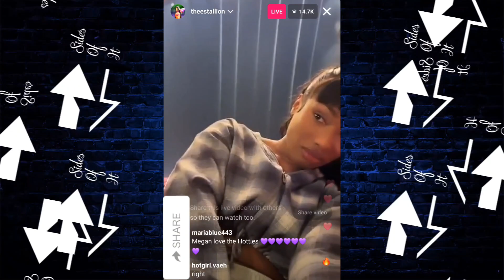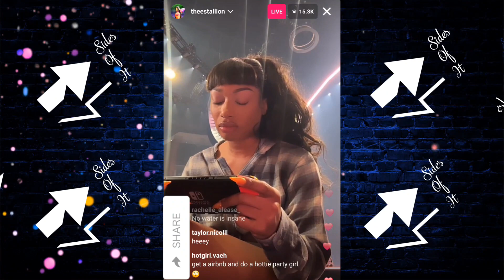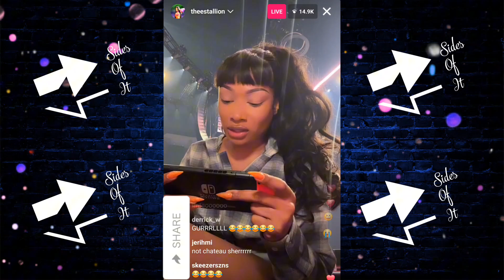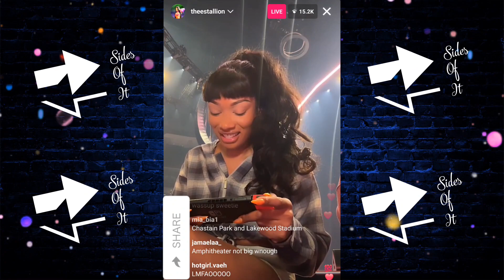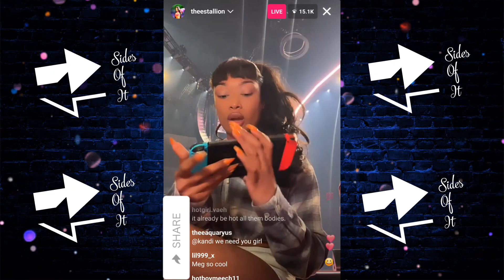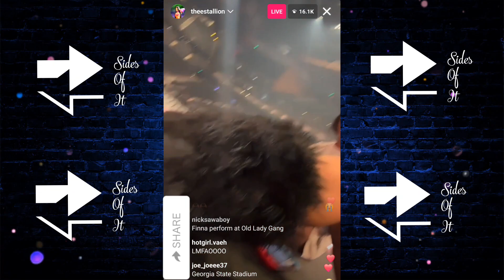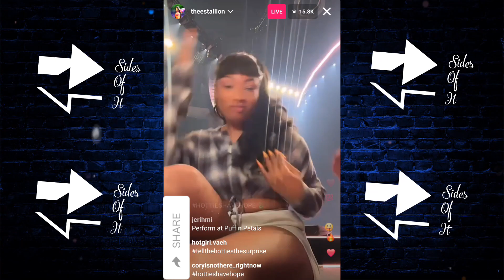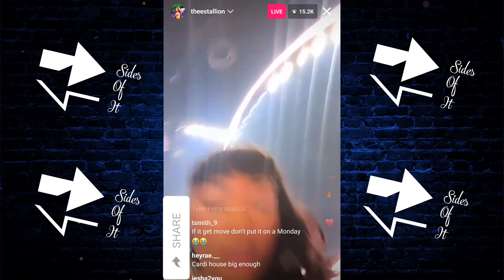Megan Thee Stallion goes LIVE to announce issues with Atlanta venue not being safe to perform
6/1/24 [Hot Girl Summer Tour]